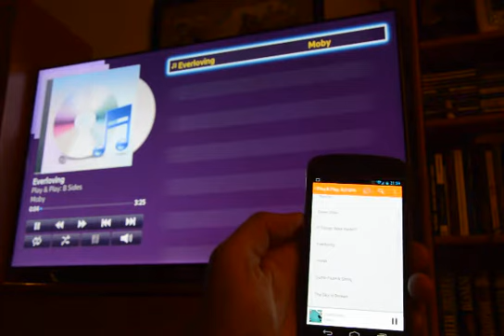Chromecast bez Chromecastu